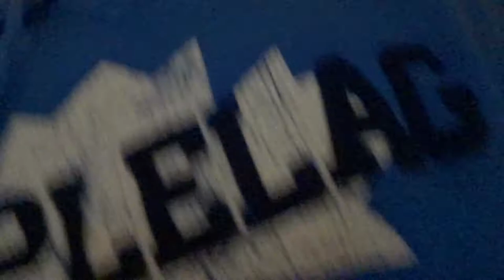I Have The Sweetest Baby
This was just a short Monday vlog with the cutest baby ever

CHECK OUT...
Taylor's Instagram: taylorrhorner
Our Family Instagram: calebtaybabya
Taylor's Product Instagram: taylored_work
Taylor's Snapchat: taylorrhornerr